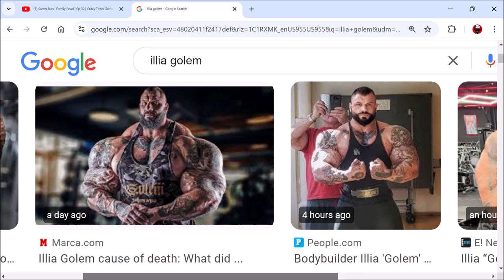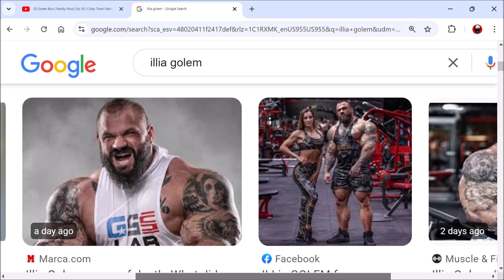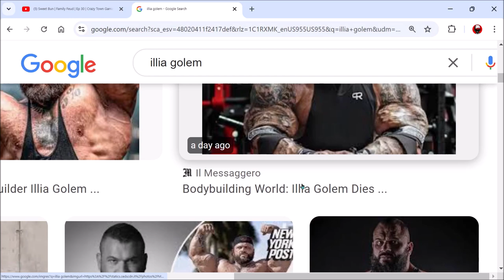How Much Muscle Is Enough? | Ep 836 | Crazy Town Podcast